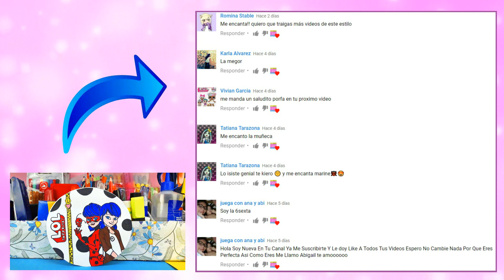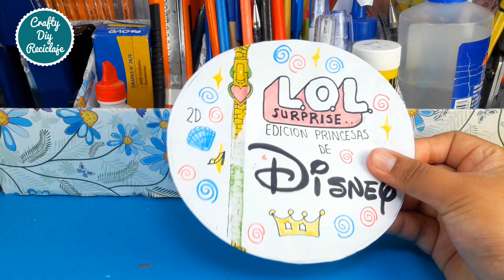Abriendo una LOL DE PRINCESAS DE DISNEY 2D casera - EDICIÓN PRINCESAS - ✂️ Crafty DIY Reciclaje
Holaaaa! Soy Anita, bienvenidos a mi canal, encontrarás muchas manualidades con reciclaje, con materiales muy muy fáciles de conseguir, también manualidades para fechas muy importantes, espero que les guste y no se olviden de compartir el vídeo, darle me gusta y suscribirse a mi canal!